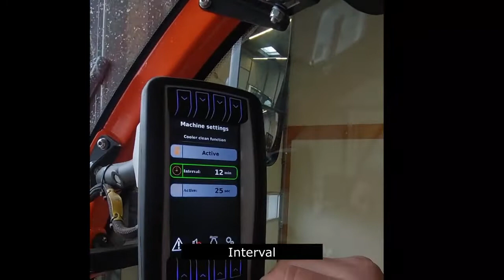Cleagow Instruction film 7 Cleaning the radiators